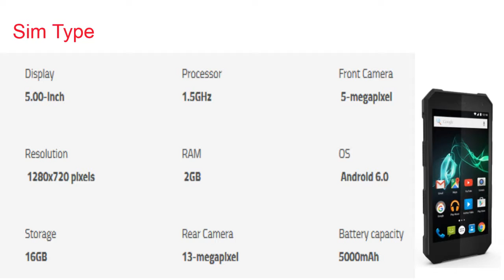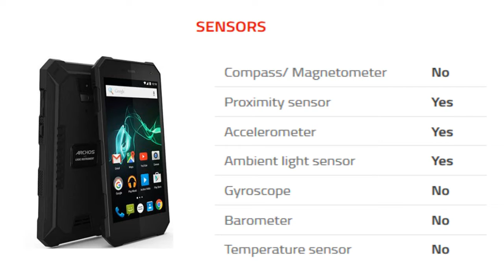Archos 50 Saphir Mobile Specification [INDIA]